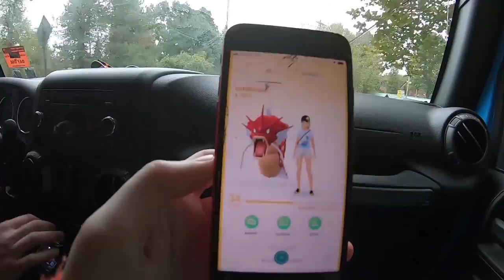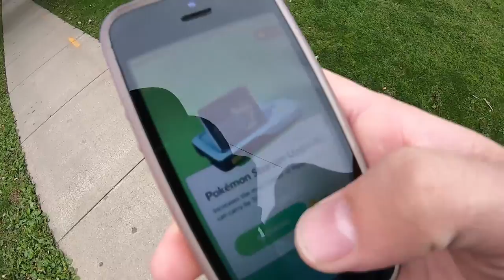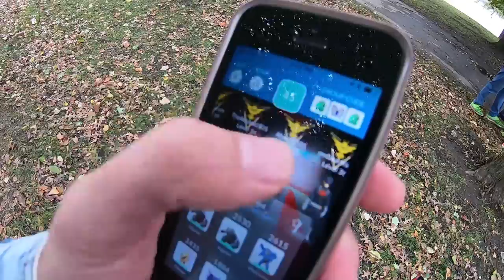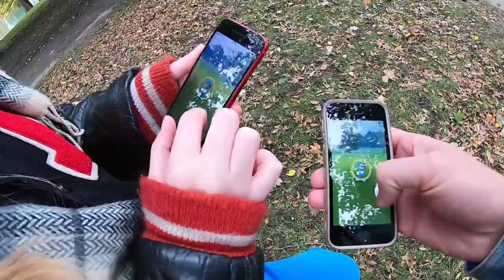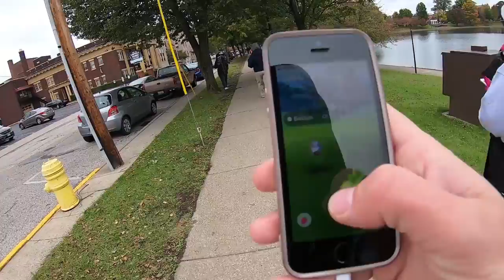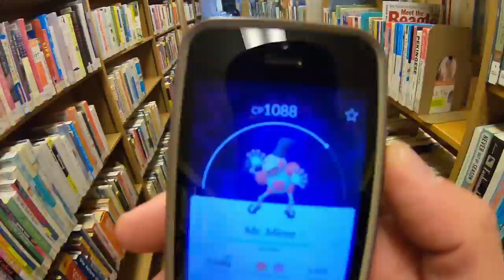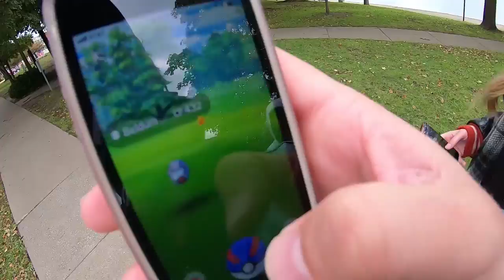Natalie Breaks Pokemon GO - Catches INFINITE Shiny Pokemon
Andrew buys a new GoPro Hero 7 Black and Natalie catches a ton of Shinies on Pokemon GO during the Beldum community day. What's not to love?!

Welcome to Mahone's Tricky Gym, the best competitive Pokemon Card channel on the internet! Whether you are new to the Pokemon Trading Card Game and want to learn how to play Pokemon Cards or a seasoned Worlds Competitor, Mahone's Tricky Gym has something for you! My daily videos include product reviews, Pokemon Trading Card Game Online (PTCGO) gameplays, tabletop gameplays, deck profiles, tournament reports, vlogs and news updates.